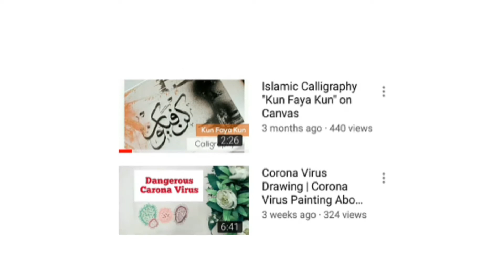How to Paint a Snowy Mountain Winter Scenery | Snow Mountain Painting | Nature Scenery Painting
Painting of different things is my favorite hobby. when I feel happy, I simply draw anything which I love. in today's video, I will draw a beautiful show mountain winter landscape painting tutorial. hope you all will enjoy it. if you enjoy this video, do like, share and comment.

Painting Colour I used here are:
Light Green
Dark Green
White Color
Brown Color
Black

Paper Sheet:
SketchBook sheet

Meet me on Instagram as:
I'm on Instagram as @zahra_shah_art. Install the app to follow my photos and videos.